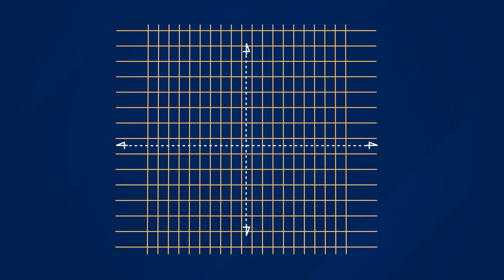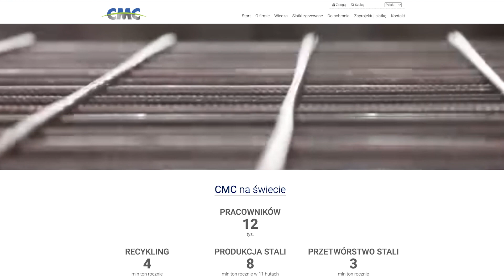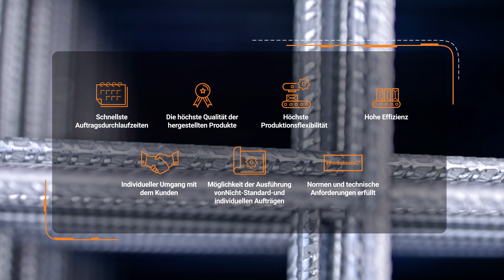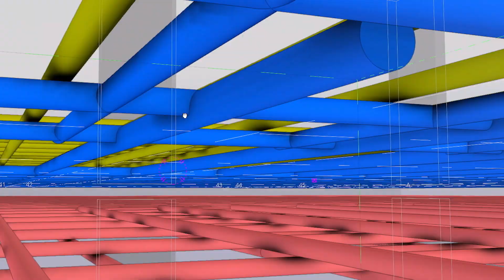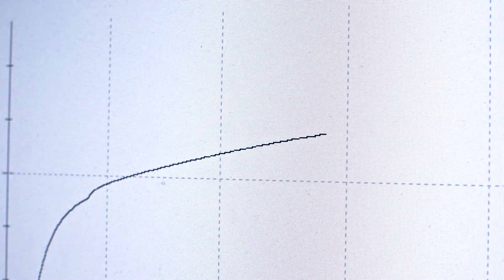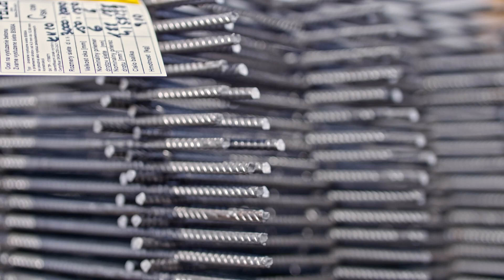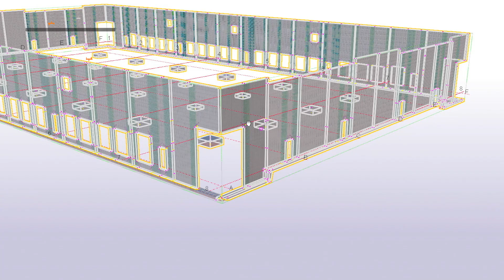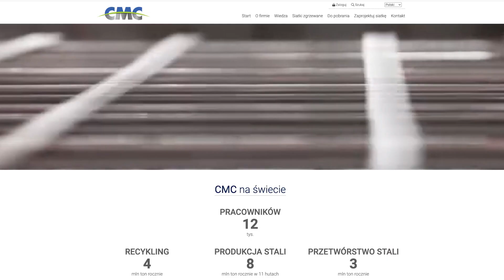CMC Poland | Betonstahlmatten | Deutsch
CMC Poland: Geschweißte Drahtgitter - Festigkeit und Einsparungen in Ihrem Projekt! 🏗️
Entdecken Sie die geschweißten Drahtgitter von CMC Poland! Dieser Film ist ein umfassender Leitfaden zu den Vorteilen und Anwendungen von geschweißten Drahtgittern im Bauwesen. Erfahren Sie, wie dieses innovative Produkt Ihr Projekt optimieren und Ihnen Zeit und Geld sparen kann. 💰
Warum sollten Sie sich für geschweißte Drahtgitter von CMC Poland entscheiden?
• Festigkeit und Sicherheit: Geschweißte Drahtgitter von CMC Poland garantieren hohe Qualität und Langlebigkeit. 💪 Sie werden aus den besten Stahlsorten hergestellt und erfüllen alle Sicherheitsstandards.
• Zeit- und Kostenersparnis: Durch den Einsatz von geschweißten Drahtgittern wird die Montagezeit der Bewehrung verkürzt und die Arbeitskosten gesenkt. ⏱️
• Vielseitigkeit der Anwendungen: Geschweißte Drahtgitter von CMC Poland finden Anwendung in verschiedenen Stahlbetonkonstruktionen, von Fundamenten bis hin zu Decken. 🏠🏢🌉
• Flexibilität und individueller Ansatz: CMC Poland bietet eine große Auswahl an Standardgittern und die Möglichkeit, Sondergitter auf individuelle Bestellung zu fertigen. 📐
• Nachhaltige Entwicklung: CMC Poland setzt auf ökologische Lösungen. Die Herstellung von geschweißten Drahtgittern erfolgt unter Verwendung von Recyclingstahl. ♻️
Im Film sehen Sie:
• Den Herstellungsprozess von geschweißten Drahtgittern: Von der Drahtauswahl bis zum fertigen Produkt - sehen Sie, wie die geschweißten Drahtgitter von CMC Poland entstehen.
• Anwendungen von geschweißten Drahtgittern: Entdecken Sie die vielfältigen Einsatzmöglichkeiten von geschweißten Drahtgittern im Bauwesen.
• Vorteile für Ihr Projekt: Erfahren Sie, wie die geschweißten Drahtgitter von CMC Poland Ihr Projekt optimieren und Einsparungen erzielen können.
Bauen Sie ein solides Fundament mit CMC Poland! Wählen Sie geschweißte Drahtgitter und genießen Sie Langlebigkeit, Sicherheit und Einsparungen in Ihrem Projekt.
Zusätzliche Schlüsselwörter:
Bewehrung, Stahlbetonkonstruktionen, Fundamente, Decken, Wände, Montage, Konstruktion, Standardgitter, Sondergitter, Bewehrungsdraht, Duktilitätsklasse, Zertifikate, Normen